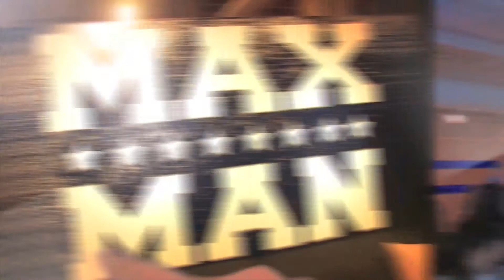Max Bar Mitzvah | HIGHLIGHT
Zimm Productions